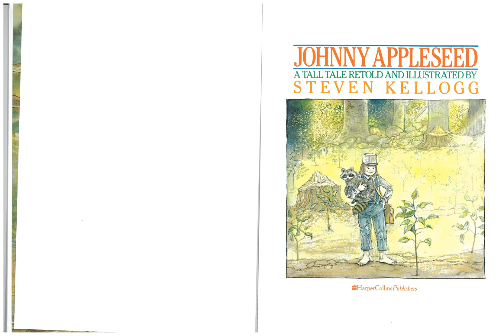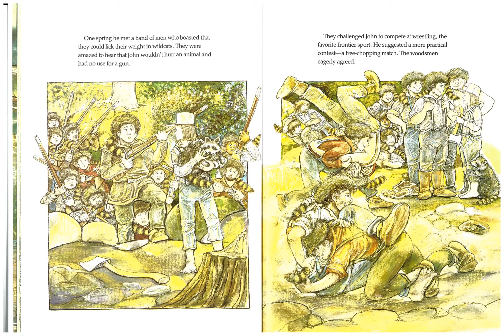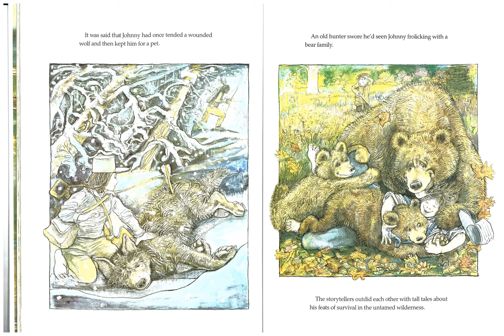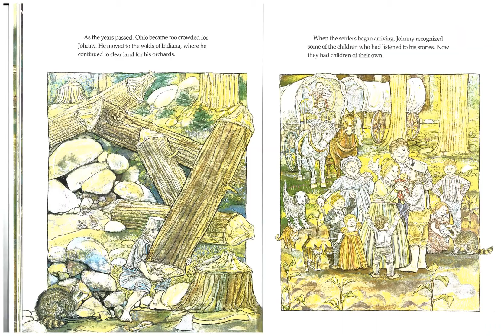Grandpa Reads: Johnny Appleseed